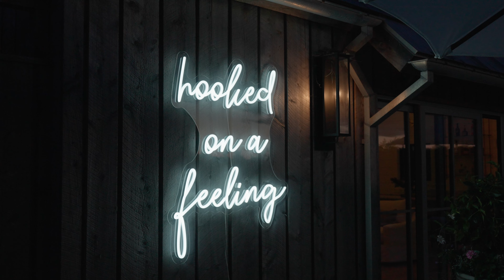Cinematic Real Estate Tour // DJI Avata 2 | Sony a7Siii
We are luxury real estate videographers in Maine.
This is an example of a cinematic video that we can create for any premium real estate listing, including indoor and outdoor drone, as well as stabilized gimbal footage.  This was filmed in Kennebunkport, Maine.

Links to all of our camera gear -

Sony A7siii
FPV DJI Avata
DJI Mavic 2 Zoom
DJI Intelligent Batteries
Sony FE 24-70mm F2.8 GM Lens
Sony FE 35mm F1.4 GM Lens
Sony FE 100-400mm F4.5–5.6 GM Lens
Sony FE 16-35mm F2.8 GM Lens
Sony Tough Memory Cards
DJI Lav Mics
DJI Ronin Gimbal
Audio Technica Headphones
Glyph Raid SSD
Lacie Hard Drive
Lowepro Camera Backpack
SanDisk SSD
Lume Cube
Neewer Lighting